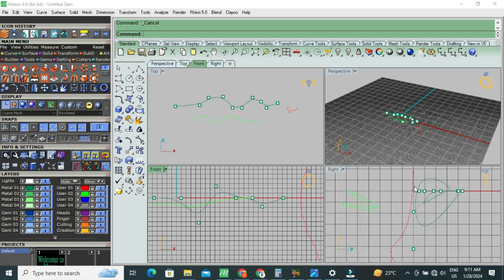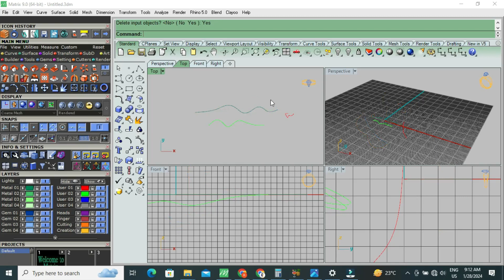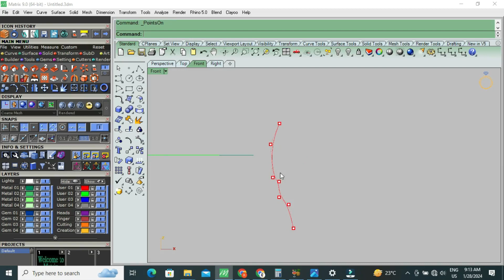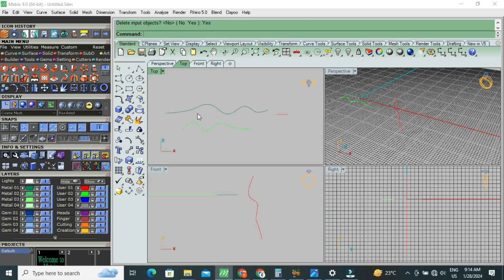Project To C-plane Use full command in Matrix 9